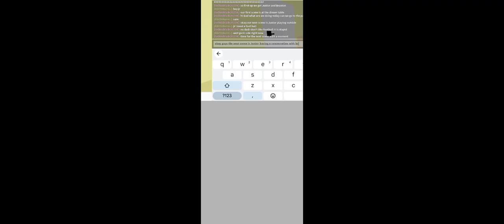Junior and Braxton having fun in ROBLOX SML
hey guys welcome back to another Roblox video I told you I'll bring it back today will bring back the SML in Roblox what will Junior do and what will this punishment be let's find out together see you next Saturday for Jeffy and Marvin